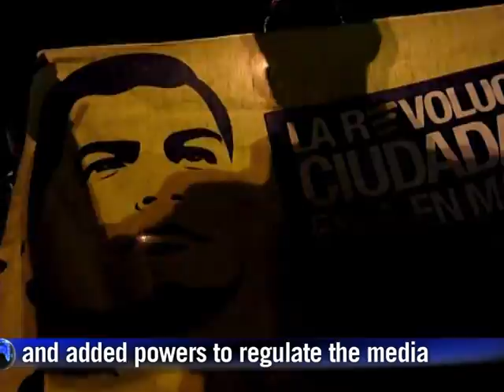Correa celebrates victory in Ecuador referendum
Leftist Ecuadoran President Rafael Correa scored a big political victory late Saturday when early official returns and private exit polls showed voters had approved his controversial reform proposals in a national referendum. Duration: 00:53